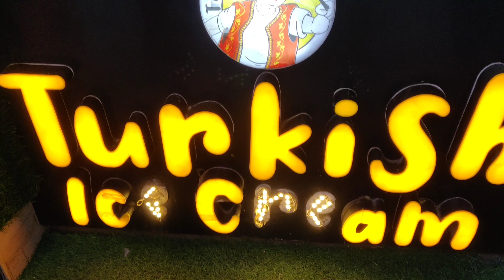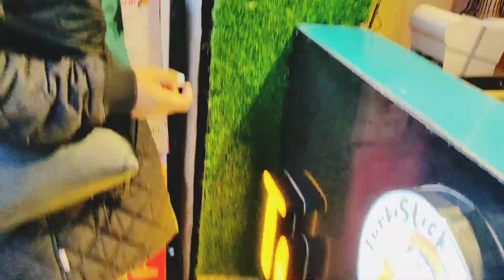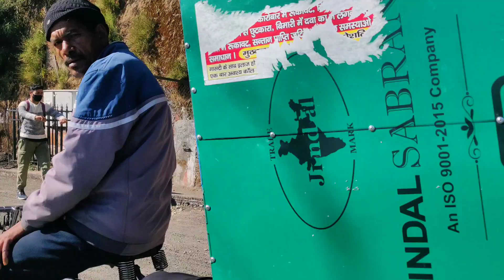February 2, 2023